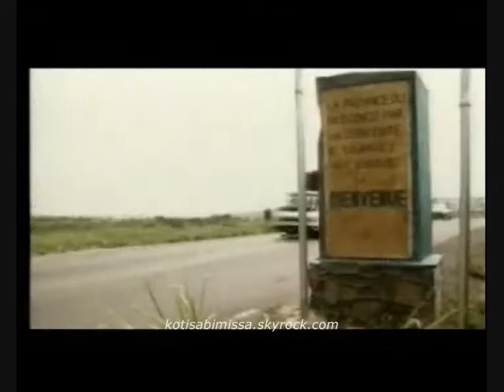Ferre Gola CCT (publicité)